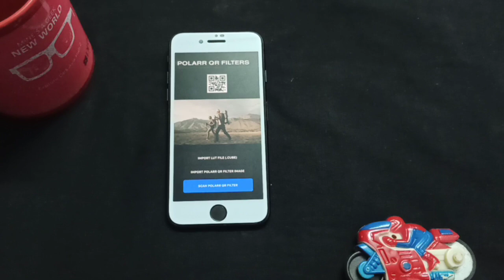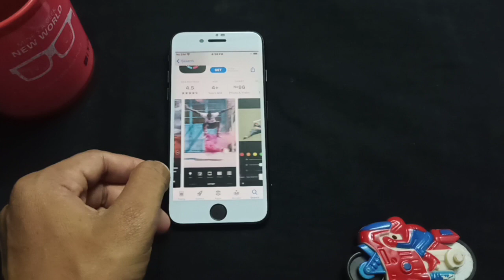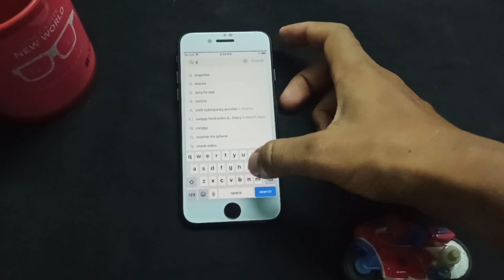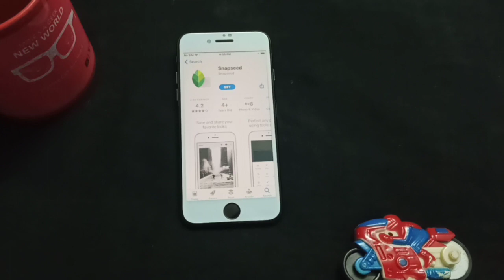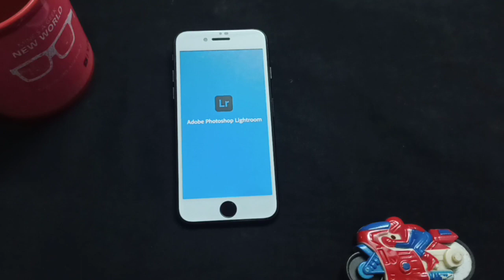7 Top iPhone photo & Video Editing apps for FREE in 2020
Hello Frenz,

Please let me know your feelings about this video.

iPhone
Iphone 12
Iphone12 mini
IPhone 12 Pro
IPhone 11
Iphone 11 Pro
Iphone X
Iphone X's Max
Iphone 8
Iphone 8 plus
Iphone 7
Iphone 7 plus
Ipad
Ipad Pro